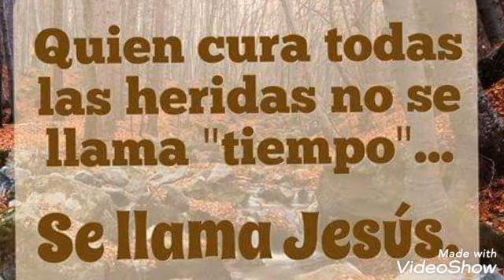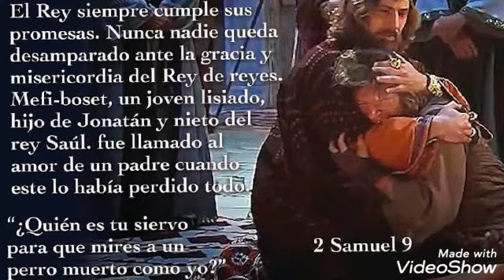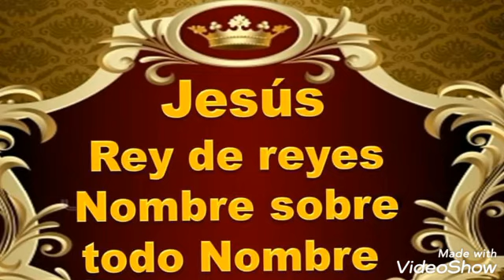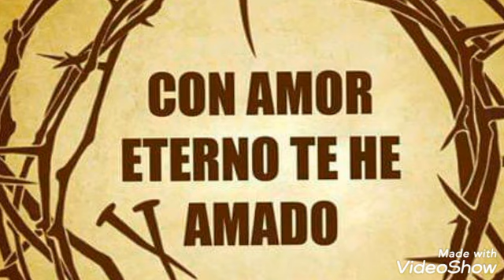El rey te manda a llamar. Danny berrios .